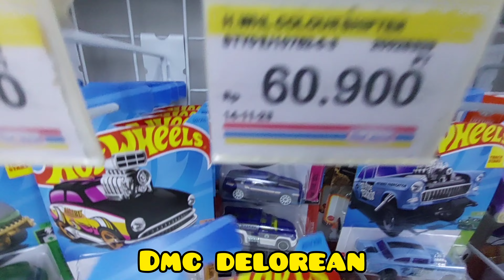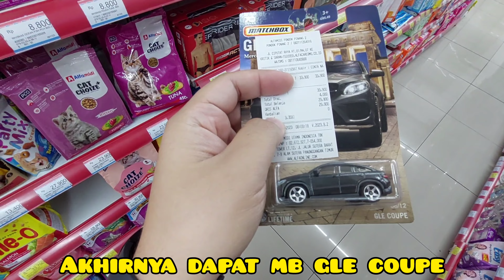Hunting Hot Wheels Mini Market Area Pondok Indah | Kita cari Mercedes lagi 😁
Hunting hot wheels hot item

Kali ini @berburumobilan hunting hot wheels lg mini market area pondok indah jakarta selatan. Kami memasuki sekitar 6 mini market di area pondok indah untuk mencari hot wheels atau matchbox realcars yg kami sukai.